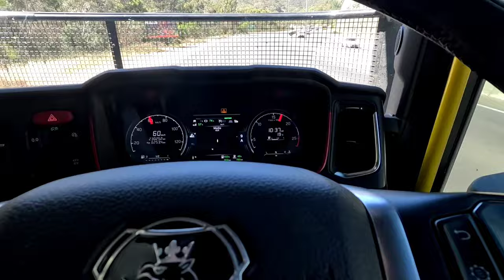Scania R770 V8, Drive up the South Eastern Freeway, 68 Tonne B double, ASMR Driver POV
Zero to 100km per hour up the South Eastern Freeway, Adelaide South Australia.
68 Tonne B'Double tipper is slow going, even in a V8 R770 Scania.
The South Eastern Freeway has a very steep descent with a maximum descent speed of 60km/h for heavy vehicles with heavy penalties for unsafe descent. There is a 100km/h speed limit for the climb, but good luck reaching over 50km/h in a loaded B'Double.

Come for a drive with me as I tackle this hill fully loaded. No talking. No stereo in the background.  Just the sound of the truck and the road. ASMR driver POV.